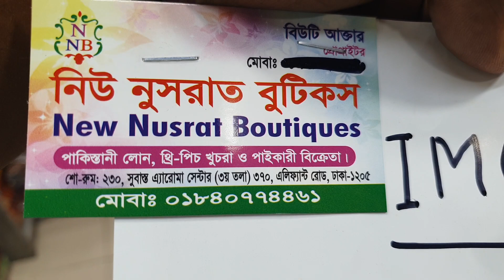মালহার ডিজিটাল প্রিন্ট কাতান ওড়না থ্রি পিস কালেকশন